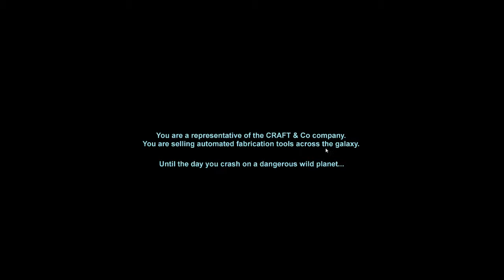Let's Play - Dig or Die - Ep1 [Qc/Français]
Petit jeux de survie ou est-ce que les mob la nuit décide qu'ils veulent te dévorer. Coooooooooooooooool!!!